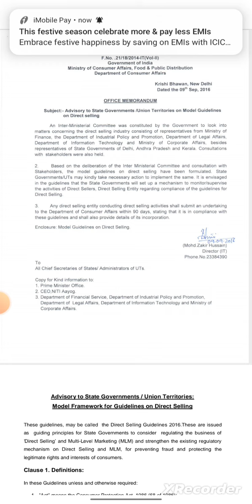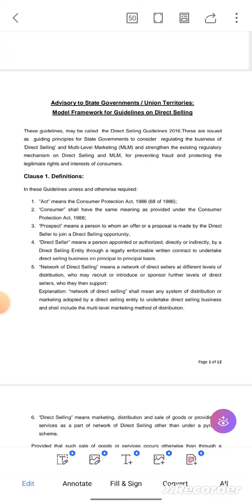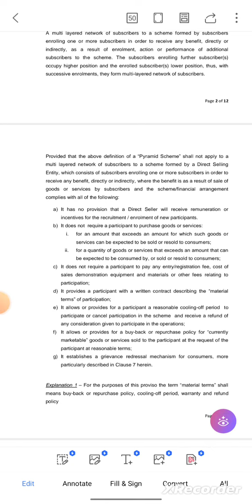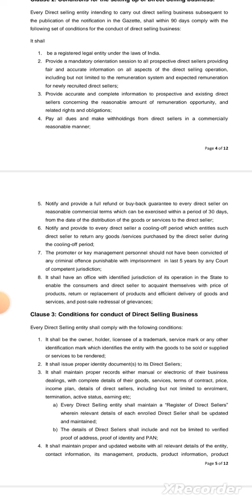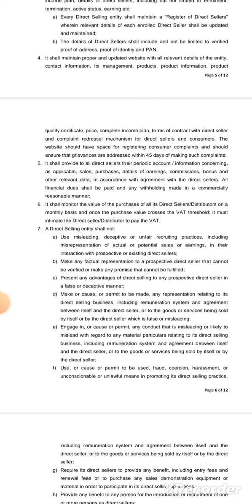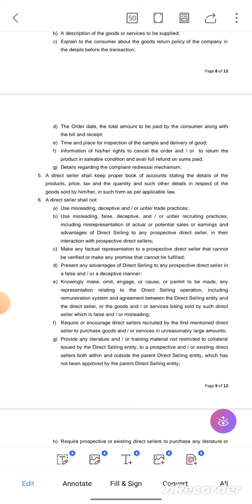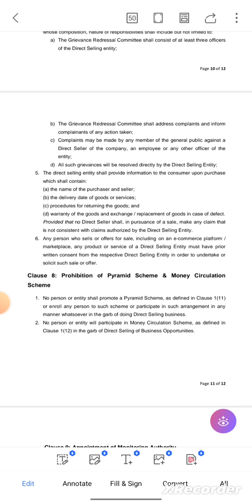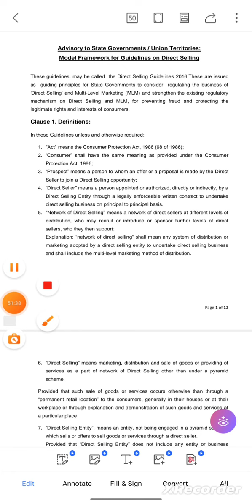DIRECT SELLING GUIDELINES : नेटवर्क मार्केटिंग इंडस्ट्री के लिये भारत सरकार की तरफ से दिशानिर्देश